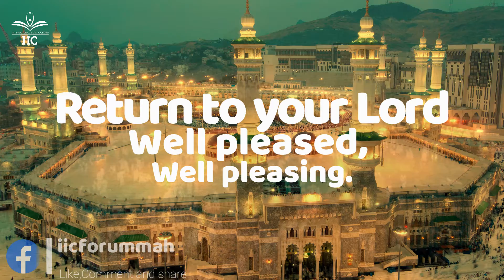Beautiful Recitation of Surah Al-Fajr Verses No: (27to30) By Hafiz Muhammad Ibrahim (IIC)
Be A difference-maker, Get in touch With us!
(International Islamic Center)
QCA: Quranic Children Academy
DARS-E-Nizami (8-YEARS),
ILM-E-DEEN course (1-YEAR),
Dirasat-E-Deeniya (2-YEARS)
Islamic short courses etc...!
internationalislamic center